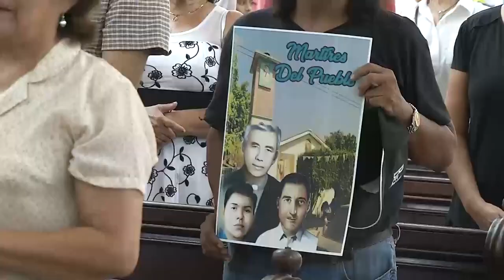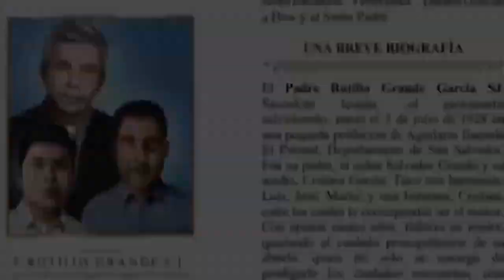El sacerdote salvadoreño Rutilio Grande será beatificado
El Vaticano informó que el Papa Francisco aprobó el martirio del padre Rutilio Grande y sus dos compañeros lo que da paso a la beatificación próxima de los ahora nombrados “venerables”.